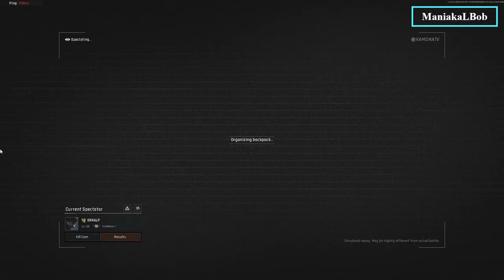New SECRET Sniper Location REVEALED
Today Way Dive Into Arena Breakout: Infinite For The Ultimate Extraction Looter Shooter Experience. Taking on Enemy Conflict at Valley with the Squad. Hope It Is Worth Your Time And You Enjoy!